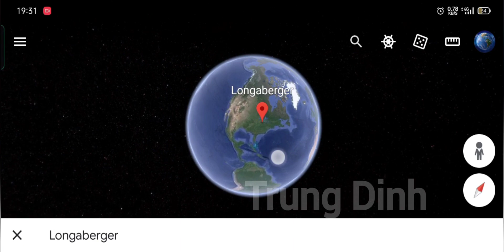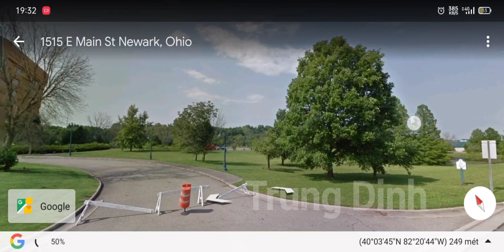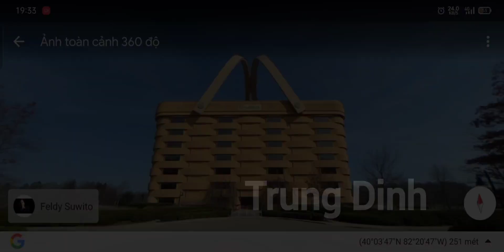OMG 😱 A giant basket on Google earth & Google maps | Trung Dinh